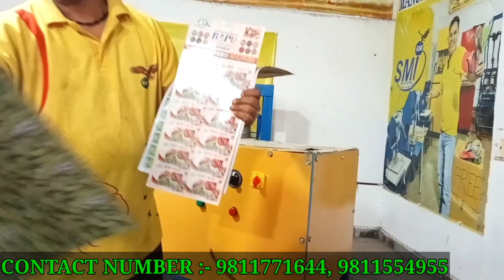ये बिजनेस आपको हर महीने कमा कर देगी 50000 रुपए | Paper plate machine | Sleeper Making Machine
Address: -  Suvidha  manufacturing India
CB - 87 Naraina Ring Road
 Pillar no - 8A

DISCLAMER
            Customers will not only be responsible for any disadvantages and understanding of any goods before buying any goods, but you will also be responsible for any kind of profit loss, Sanjay Verma Vlog Channel and YouTube will not responsible in any way.

buffet paper plate making machine,
fully automatic dona plate machine,
paper plate making machine in patna,